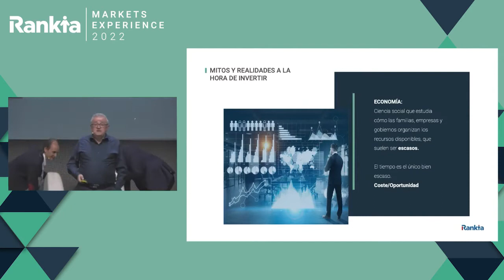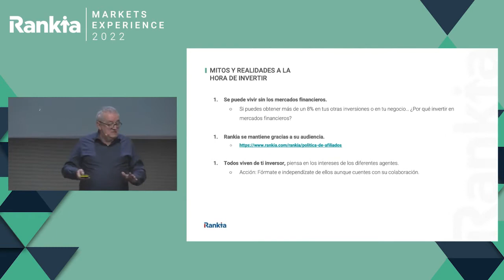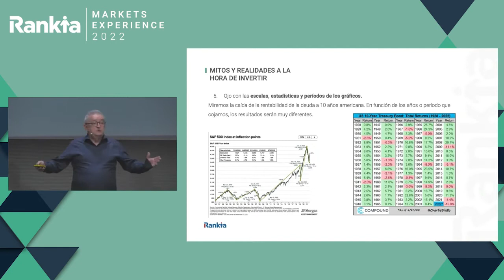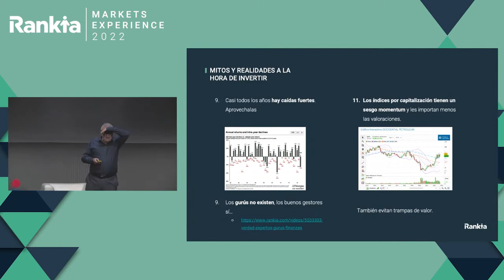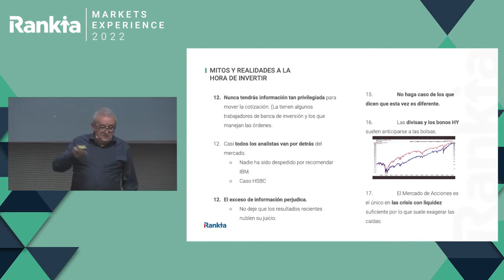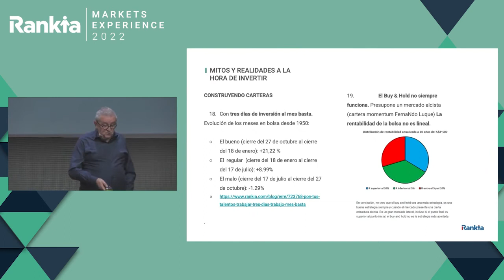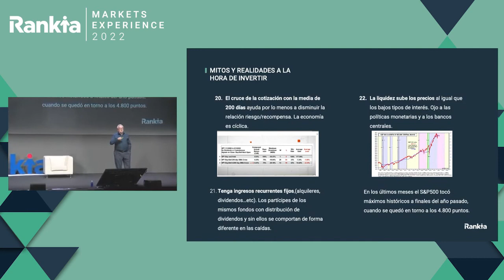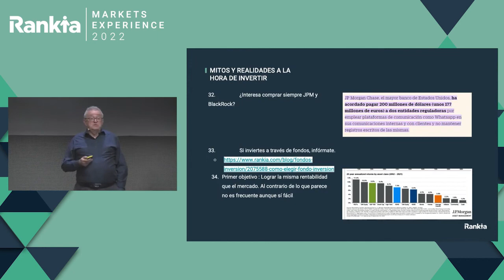📈💡Mitos y realidades de la bolsa - Enrique Roca revela los secretos de inversión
¿Alguna vez te has preguntado si todo lo que escuchas sobre invertir en la bolsa es cierto? 🤔💭

Enrique Roca, experto en inversiones, desmonta los mitos y nos presenta las realidades de invertir en la bolsa en esta conferencia que dio durante la Rankia Markets de Madrid 2022

🎓💼 De esta forma, nos lleva a través de los conceptos erróneos comunes y nos proporciona una visión realista de lo que realmente significa invertir. Desde entender el valor del tiempo hasta la importancia de invertir en lo que conoces, este vídeo es una guía esencial para cualquier inversor, tanto novato como experimentado.

🌐 No te pierdas esta oportunidad de aprender de uno de los mejores en el campo.